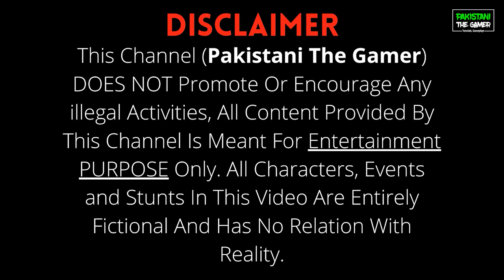GTA 5 Pakistan | GTA 5 Funny Moments | Stunt Races | Leon Gaming | GTA 5 ONLINE #8 | Urdu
In this Video GTA 5 Funny Moments Stunt Races with Leon Gaming MZB Gamer & 6x8Hours GTA 5 Pakistan

My PC
Dell Optiplex 3020 SSF
Processor: Intel Core i7-4790K
Graphics: MSI Geforce  GTX 1050Ti
RAM: 16 GB ELITE PLUS
Steering Wheel:  Logitech G27